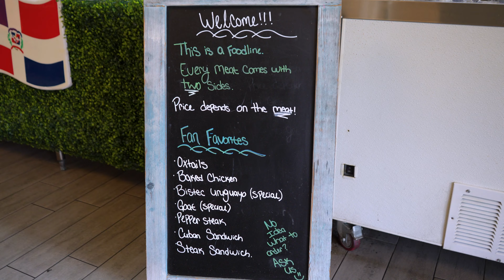Riding the Jet Ski W/ Unruly D!! Also Found A Gem 💎 Resturant in Tampa FL!!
Decided to take advantage of the day and hit the water with Unruly D on the big boy Ski !! Also found a new favorite Restaurant locally in Tampa Caribbean Twist which is 🔥!!